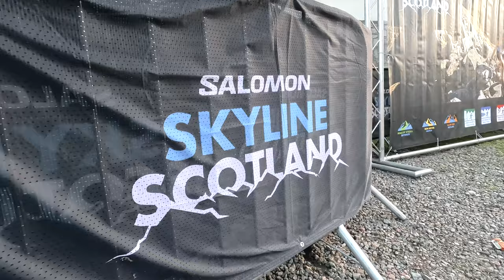Conquering the Skyline Scotland Ring of Steall: My 7-Hour Battle with Scotland's Rugged Peaks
🏔️ Journey with me through the final chapter of the Skyline Scotland weekend in Kinlochleven, where I took on the legendary Ring of Steall! 2600 meters of elevation, technical ridges, and the brutal beauty of the Scottish Highlands await. ⛰️

👉 Timestamps:
00:00 - Introduction: The Final Skyline Scotland Event
01:23 - Kicking off at Kinlochleven
02:33 - The Ascent to Devil's Ridge
03:52 - The Road to Steall Falls
05:35 - Half Way up the Last Big Climb
06:57 - The Final Two Monros
08:23 - The Gnarliest Climb
10:00 - Starting the Descent to the Finish
12:13 - Hearing the Finish Line Announcer
13:00 - Crossing the Ring of Steall Finish Line

Feel free to adjust the text according to your personal style or additional details you might want to include. Hope this helps make your video go viral! 📈🎥